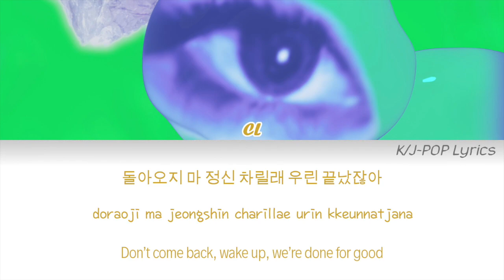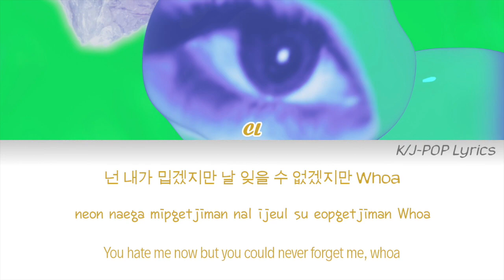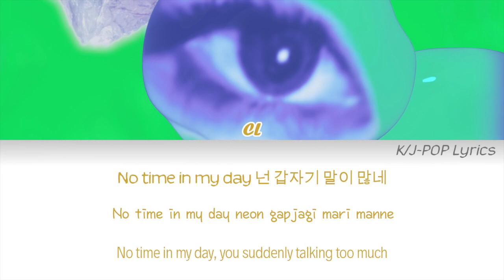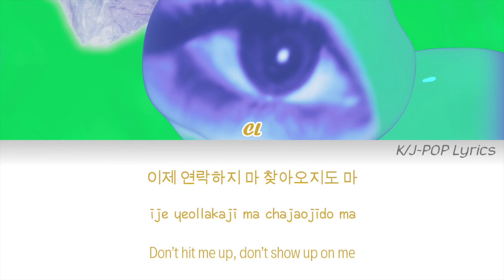CL - +DONE161201+ Colour Coded Lyrics (Han/Rom/Eng)